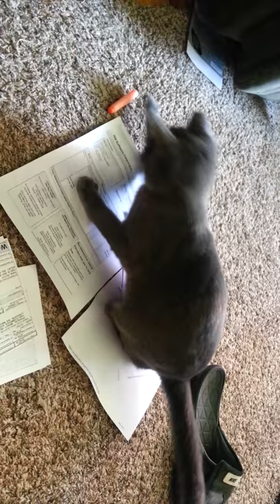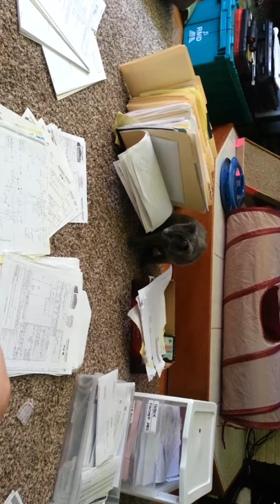Cat "helping" with paperwork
Crazy cat! I Can't get any work done!